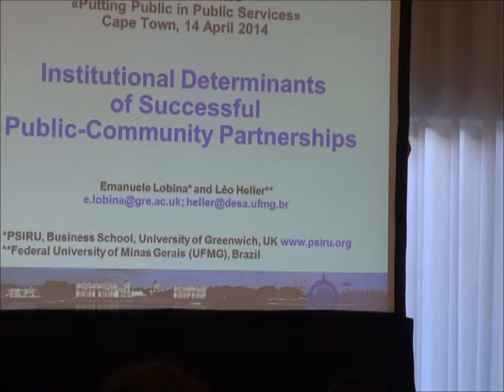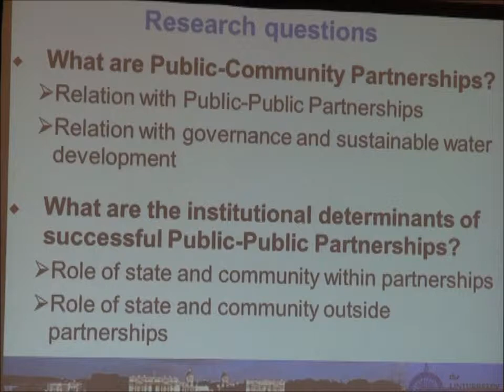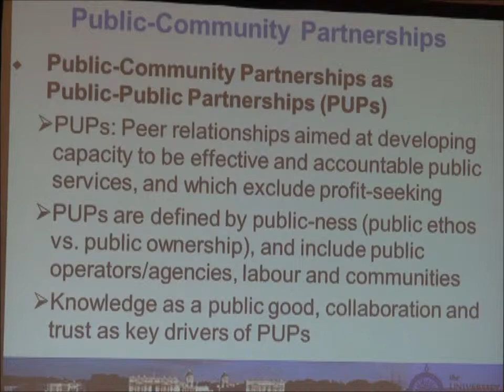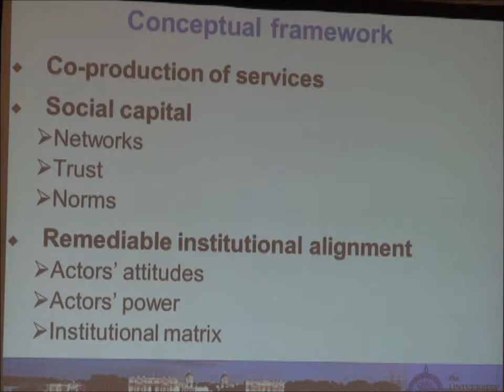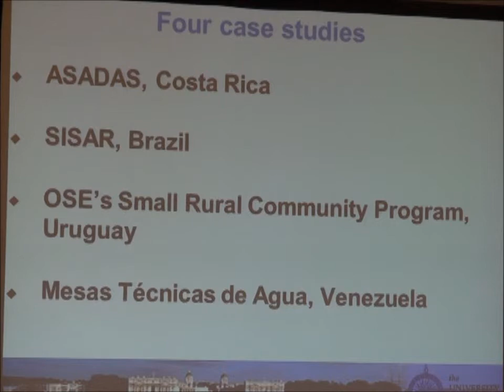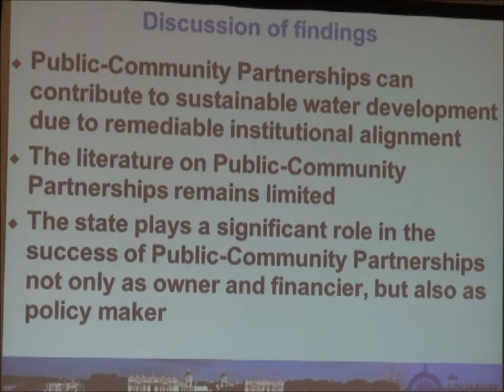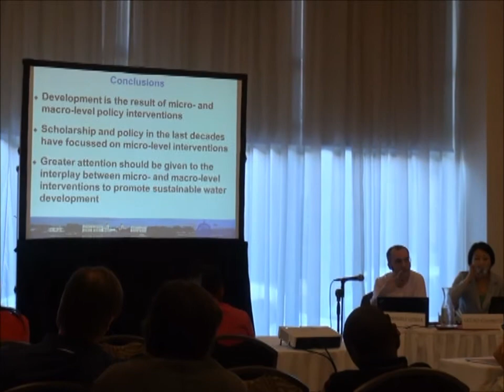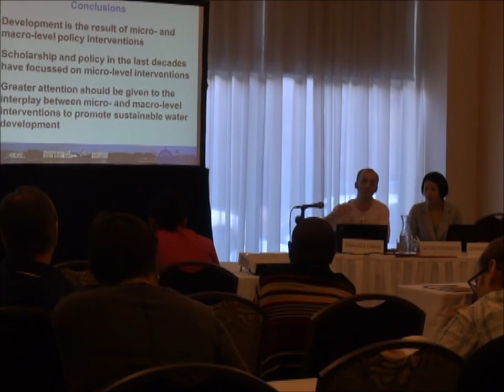Emanuele Lobina - Institutional determinants of successful public-community partnerships